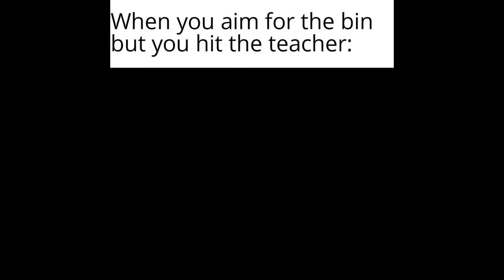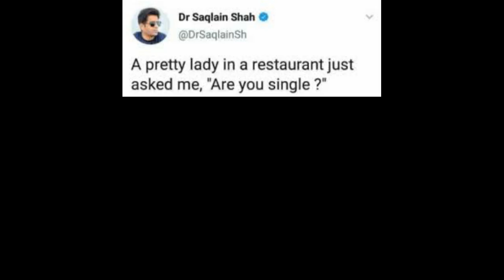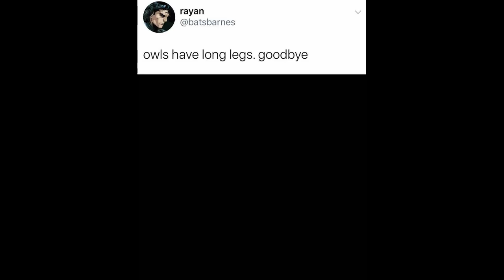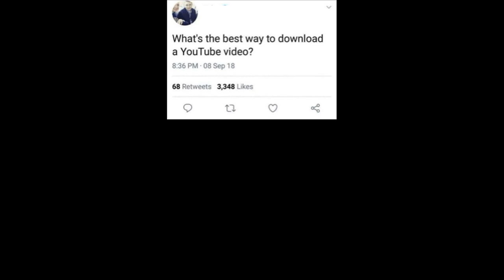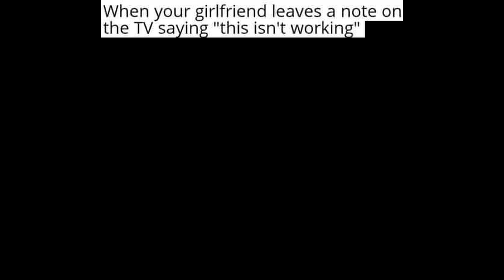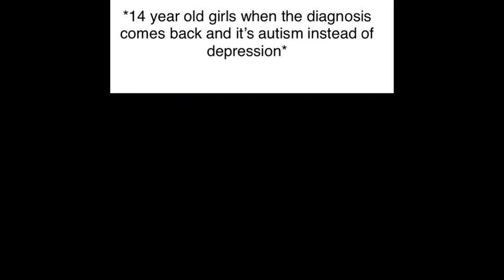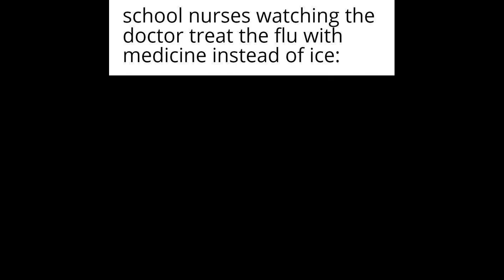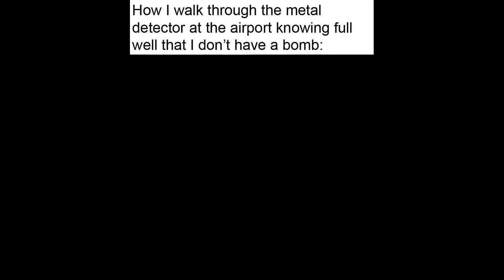Memes that I stole from everyone | Daily Memes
Bringing you internet's BEST memes every day!